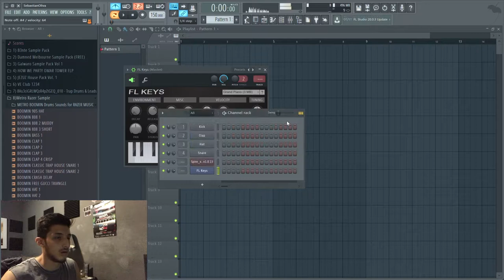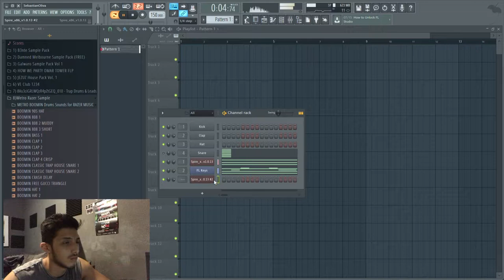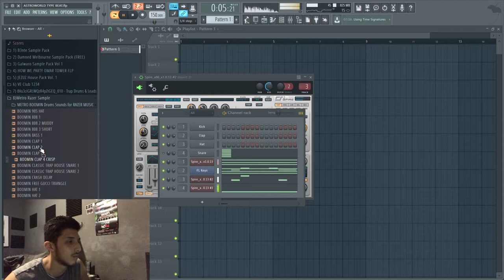MAKING A BEAT FOR ASTROWORLD! (TRAVIS SCOTT)